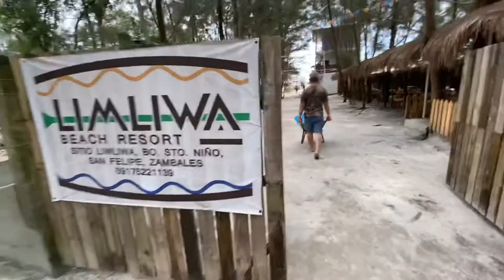ZAMBALES Part 1 | iGOTTsome Vlogs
Limliwa Beach Resort is located at San Felipe, Liwaliwa, Zambales.

One of the affordable resorts in Liwaliwa. Their staff were accommodating and indeed they have a chill and relaxing place. ❤️

For more information about this resort, you can check their facebook page here: